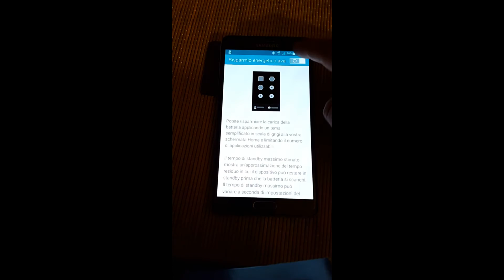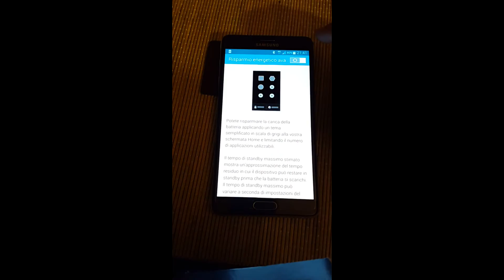Samsung Galaxy (scorciatoie toggle tendina delle notifiche )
Scorciatoie rapide  nella  tendina notifica della  nuova TouchWiz.